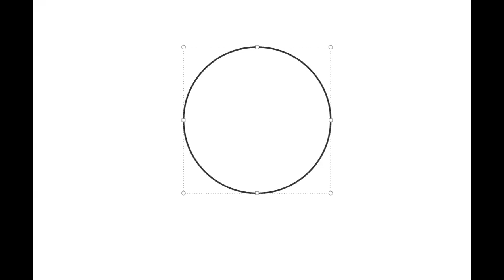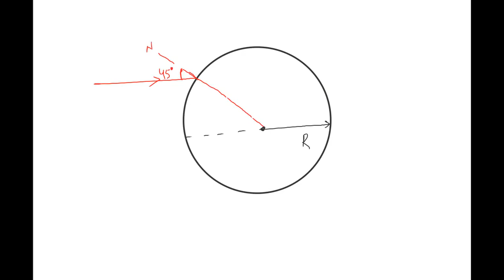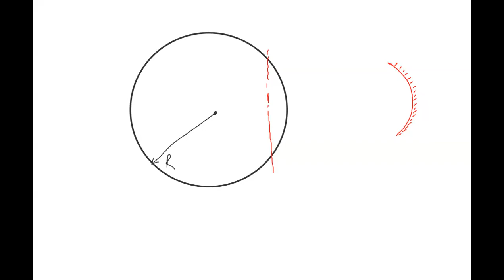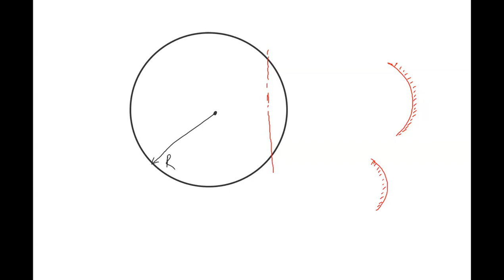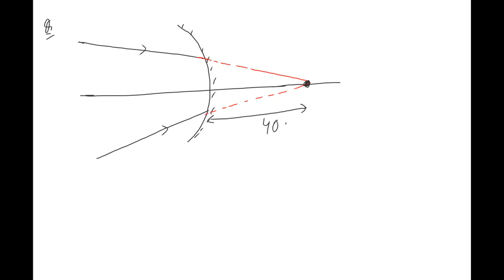Learnivio | Reflection from Spherical Mirror | Ray Optics | Lect 4 | 12th JEE A1 | 03-01-2022